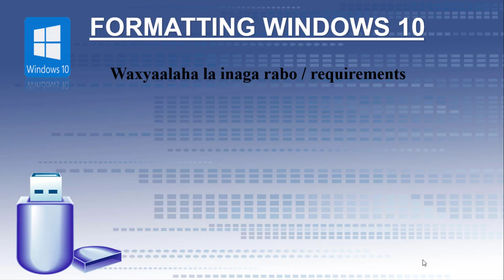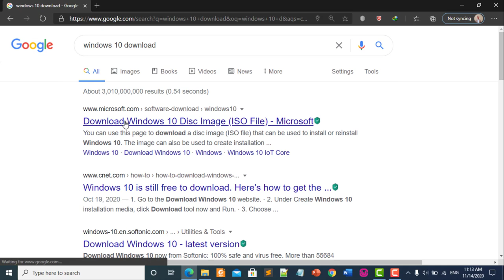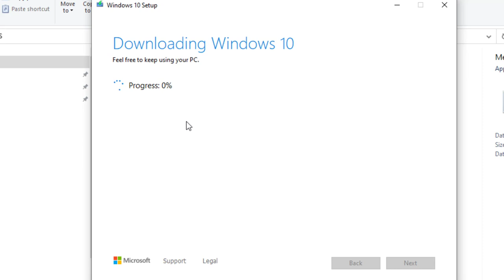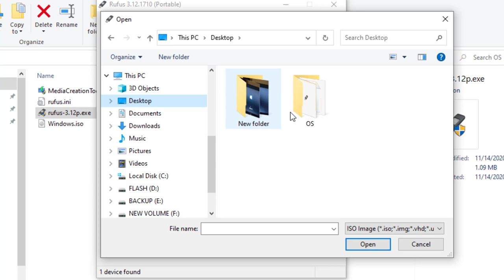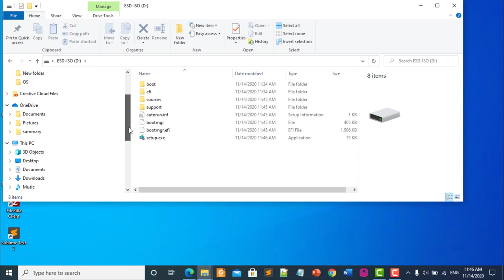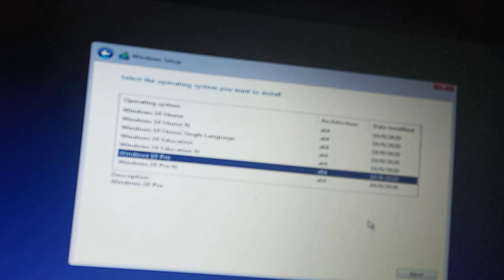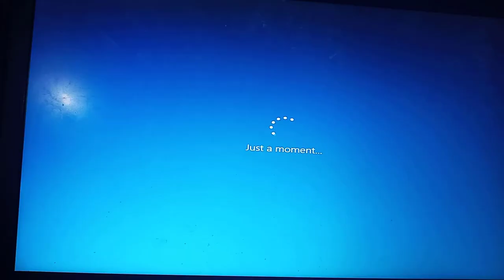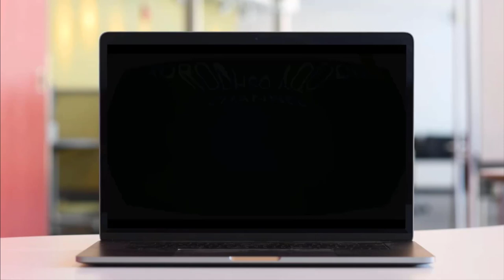Sidee loo format gareeyaa computer looguna shubtaa windows nadiif ah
Sida loo format gareeyo computer |  how to format a computer
muuqaalkan waxa aad ku baran | in this video you will learn
sida loo format gareeyo computer  | how to format a pc
sida loo download garaysto windows 10 | how to download windows 10
sida loogu burn gareeyo windows flash | how to burn your usb flash